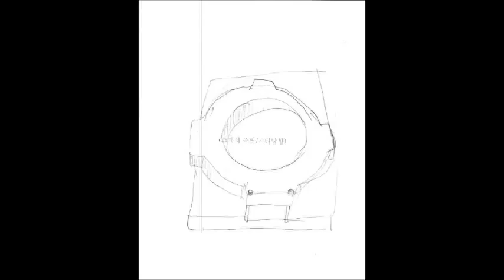2016 양주눈꽃축제 눈떼조각 8팀90조 현대화의 시작 홍종국